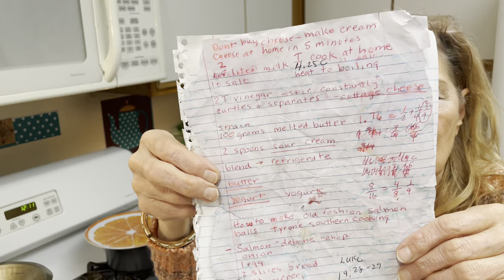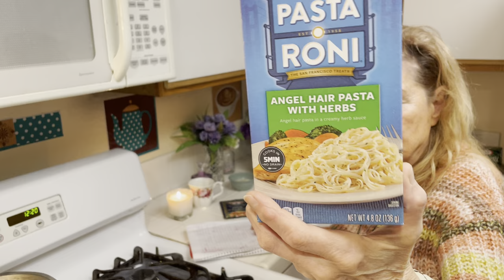Seniors Jobless Poor? The Day of Destruction-No meat? 10 Low Cost Foods to Stockpile-1 or 2 Extra